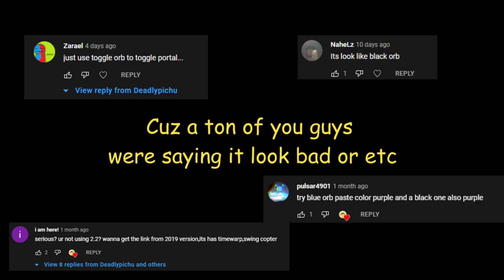Geometry Dash Spider Orb In 2.11 (Update Video)